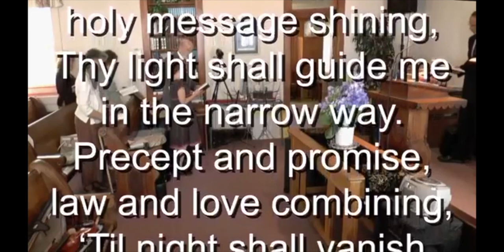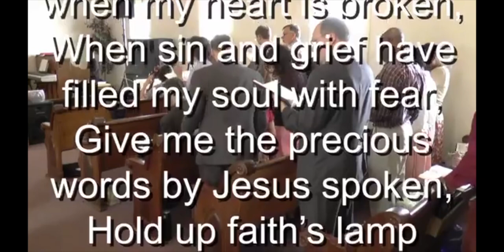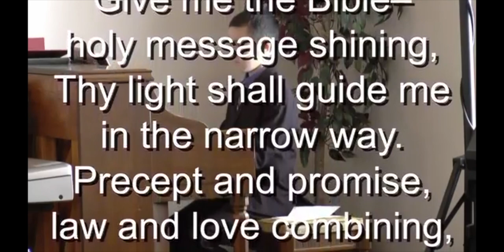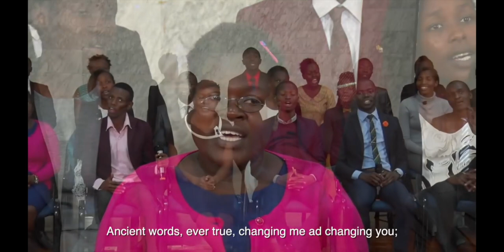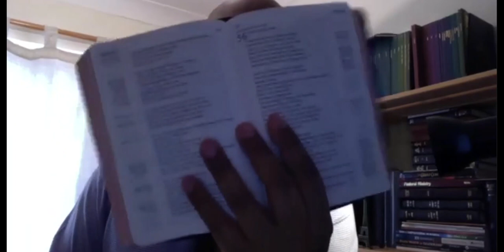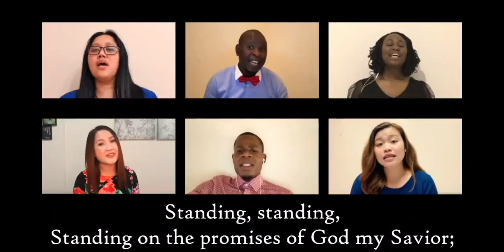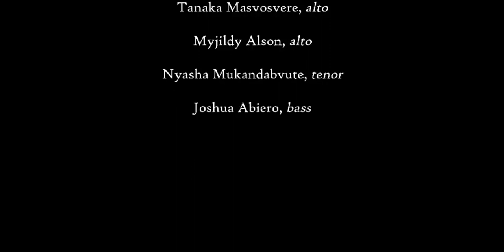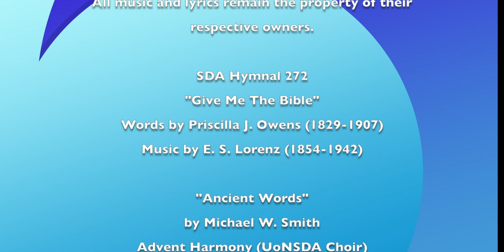Bilston SDA Church Sermon: Elder C. Gooden - The Power Of The Word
Bilston SDA Church Sermon. Date December 12th 2020. Speaker: Elder C. Gooden. Zoom video conference recording Number 28. Church Pastor J. Nicholson. Pastor Appiah was the former pastor for Bilston SDA Church and is now in the US.